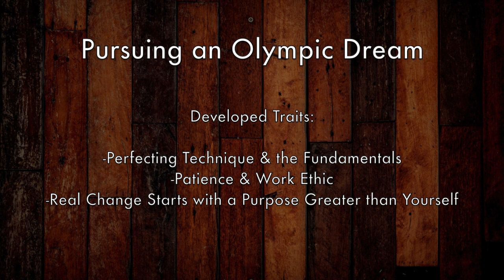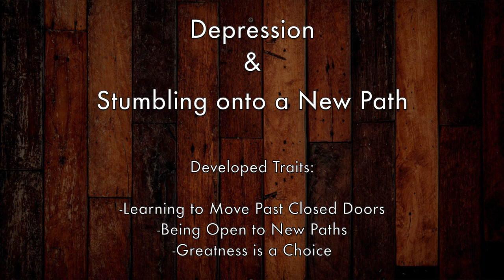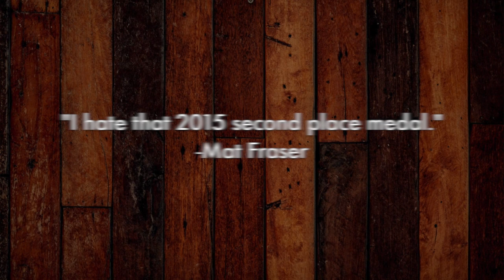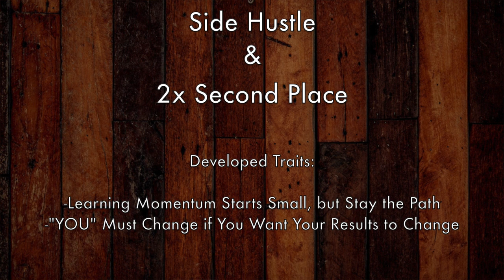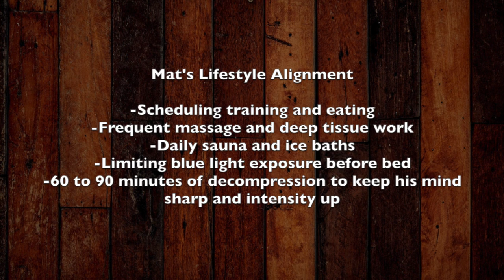INSIDE THE MIND: MAT FRASER | His Story & 10 Traits for Success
After announcing his retirement from the sport of CrossFit on Feb 2, 2021,  I go INSIDE THE MIND of 5 time Crossfit Games Champ MAT FRASER

In this video, we look back at the story of Mat Fraser.

We look at his mindset throughout his teenage years and throughout his competitive career and I explain how his approach to the sport of CrossFit is so much different than competitors.

Stick around to the end where I detail his 10 traits for success throughout his career.

Mat Fraser 10 traits for success
1. Going all in on yourself
2. Strategic thinking
3. Hard work Pays Off
4. Seek help from experts
5. Relentless Effort
6. Build a solid support system
7. Disrupt the norm
8. Killer instiinct
9. An end to one chapter doesn’t always mean the end of your story
10. Keep a close circle